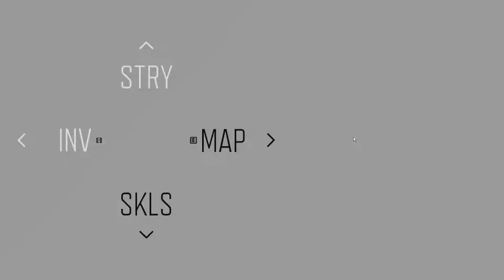O'Brian - Days Gone Gameplay Walkthrough #9